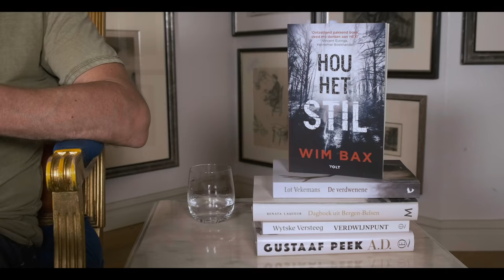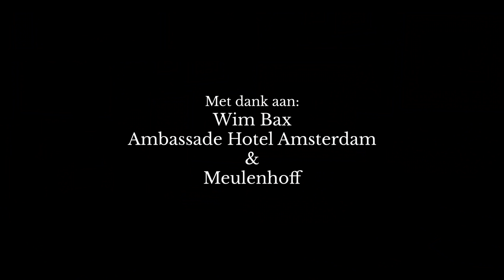Vragen Aan Wim Bax - "Ik zou geen moord kunnen plegen, absoluut niet"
In Vragen Aan wordt een diverse selectie aan auteurs aan de tand gevoeld over hun werk en persoonlijke leven; zij trekken een kaart met daarop een vraag over leven en werk, geïnspireerd op de bekende Proust-vragen.

Wim Bax studeerde af aan de Theateropleiding in Eindhoven. Hij werkte als acteur voor tv en theater, en als scenarioschrijver van (korte) films en televisieseries. Met Harm Edens en Ger Apeldoorn schreef hij in 2007 het non-fictieboek De gebruiksaanwijzing van de man. In 2016 werd zijn korte verhaal ‘Kruis’ genomineerd voor de Editio Debutantenprijs. Hou het stil is zijn eerste thriller.